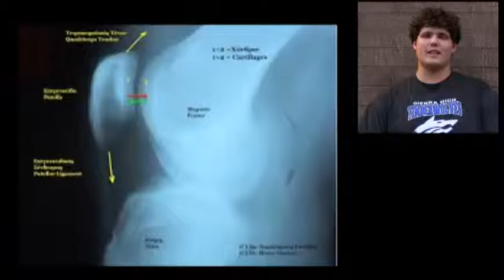WDN 2 6 15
This PSA features the Varsity Wrestling Team.